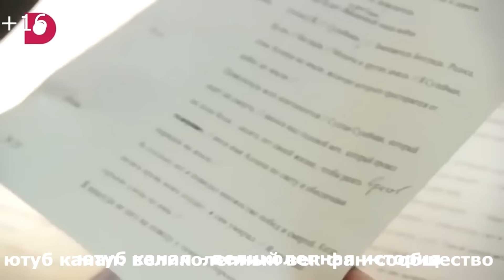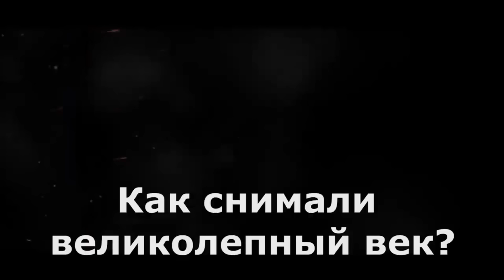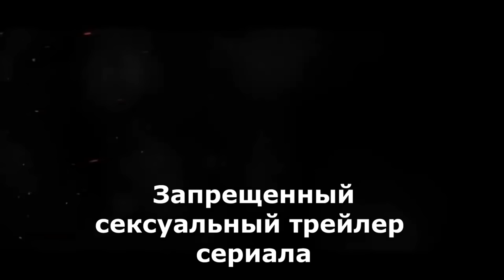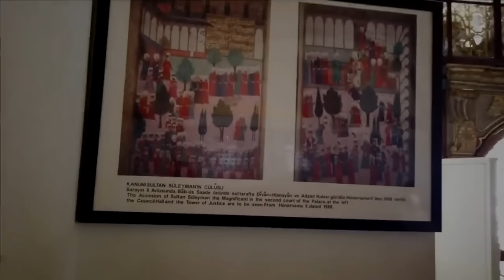Как снимали, озвучивали и что осталось за кадром великолепного века? Сборник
Как снимали великолепный век?  Как актеры дурачились во время съёмок? Как строили площадку для съёмок? Мы можем увидеть за кадром актеров? Все самое интересное в видео - Как снимали великолепный век, смешные моменты /великолепный век